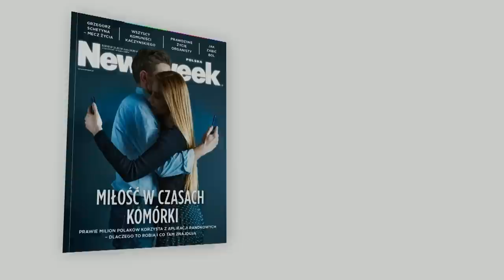Ks. Lemański: Polaków, będących dla Żydów zagrożeniem, było bardzo wielu | Newsweek Opinie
Ks. Wojciech Lemański był gościem Renaty Kim w programie "Newsweek Opinie". Wypowiedział się on m.in. na temat antysemityzmu w Polsce.– Tych Polaków, którzy byli dla Żydów śmiertelnym zagrożeniem w czasie wojny, przed II wojną światową i po II wojnie światowej, było niestety bardzo wielu – powiedział. - Czytałem artykuł jednego z wybitnych polskich Żydów, który przypomina, że jednak tych, którzy byli zagrożeniem dla Żydów, było znacznie więcej niż tych, którzy byli dla nich ostoją i schronieniem, czyli tych, których moglibyśmy nazwać sprawiedliwymi wśród narodów świata. Jednak proszę nie zapominać, że ci sprawiedliwi bali się tych innych Polaków – dodał.